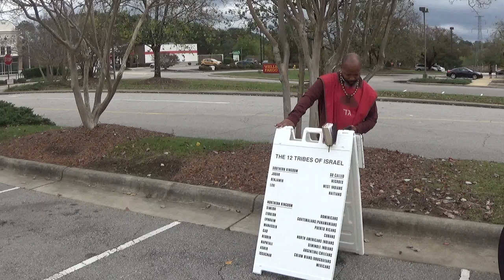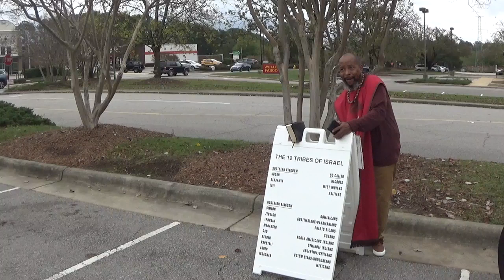Camp 11/12/22- Seek the Old Ways of Life....